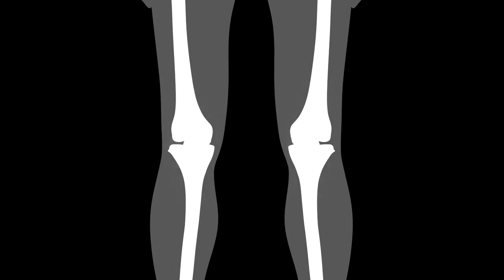artrite reumatoide COMO TRATAR E QUAIS FATORES DE RISCO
PLAYLISTS IMPORTANTES

GRUPO DE APOIO DO WHATSSAP